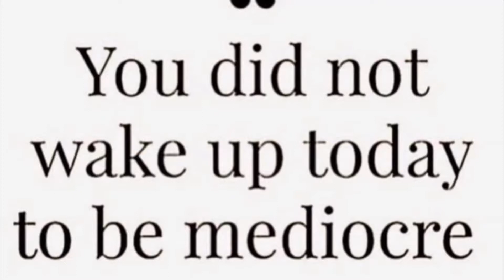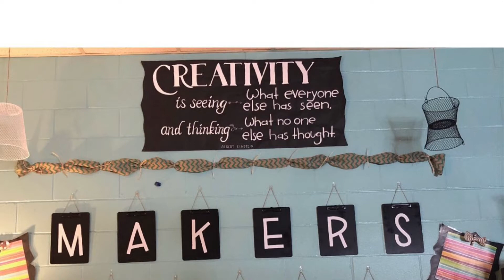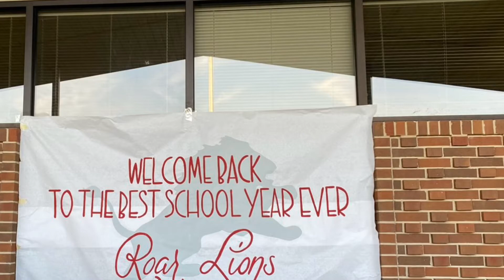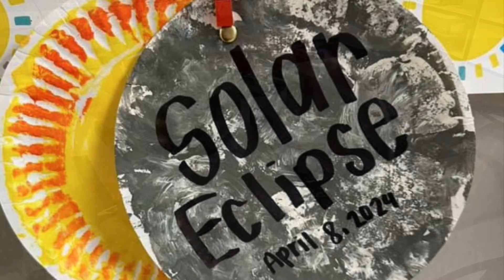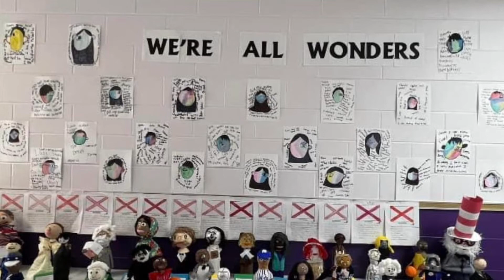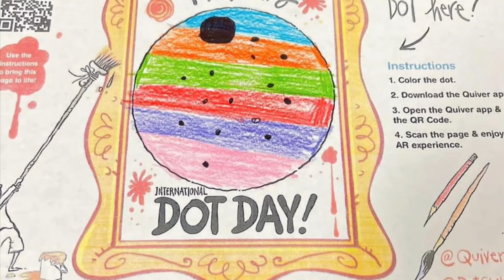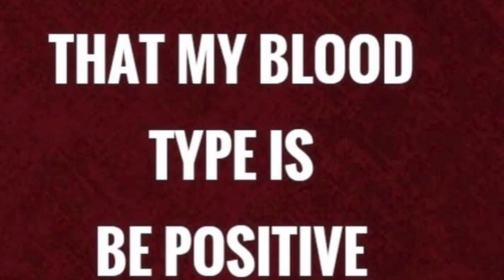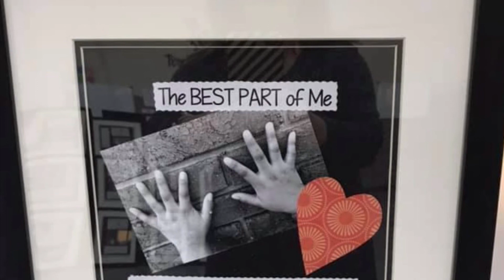June 4, 2024